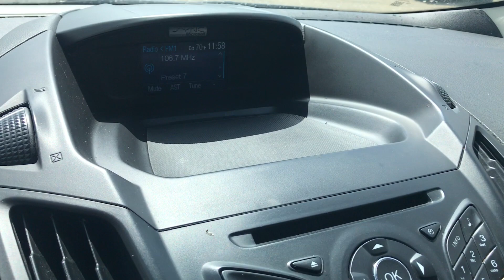PRE-OWNED 2013 FORD ESCAPE FWD 4dr S (20T023C) Dave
This Used Tuxedo Black 2013 Ford Escape is for sale at Whisler Chevrolet Cadillac; featuring a Duratec 2.5L I4 and 4D Sport Utility body style. Compare our pricing to other auto dealers; give us a call at if you have any questions; then pay us a visit to see why we are a premier Cadillac, Chevrolet dealership near Rock Springs and Green River, located in Rock Springs, WY.